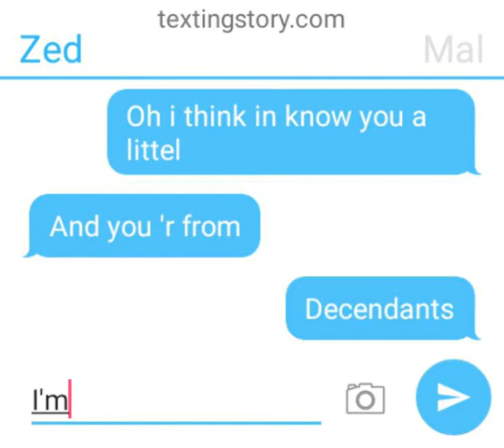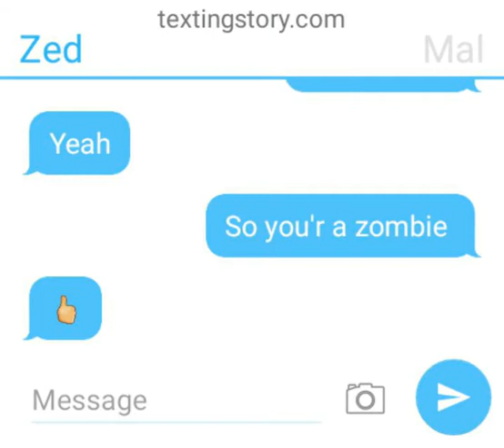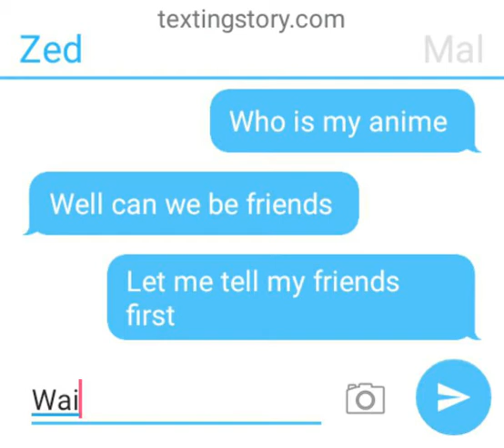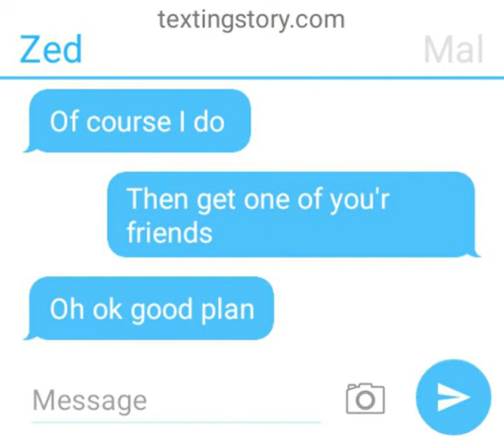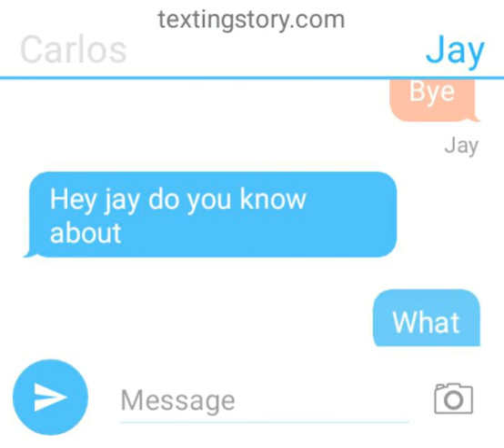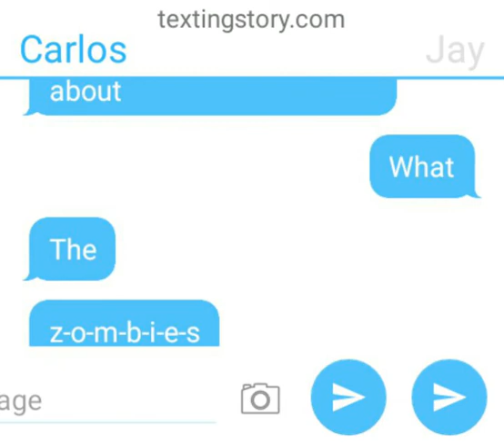Decendants meets z-o-m-b-i-e-s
Oceanna Lim